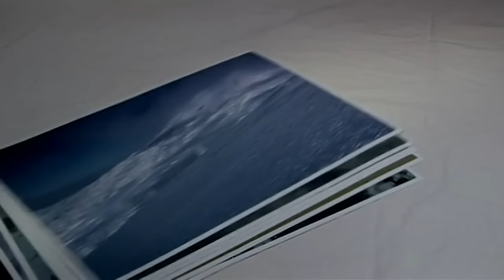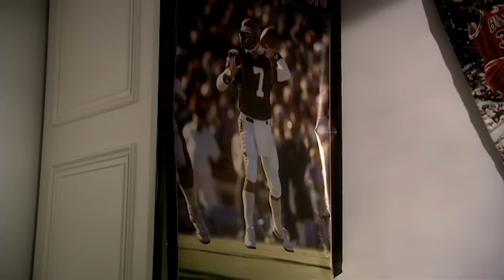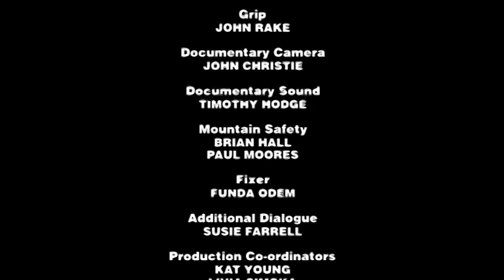Ice Cave SURVIVOR | I Shouldn't Be Alive | S01 E10 | Full Episodes | Thrill Zone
US Air Force pilot Mike Couillard takes his ten-year-old son Matthew skiing in Turkey. Losing the trail in a freak snowstorm they wander blindly into the wilderness. Tired, cold and hungry, they find a cave to shelter for the night. Days pass with no sign of rescue, despite a massive search operation. Back home Mike's wife and other children wait, praying. Mike makes an agonizing decision to leave his son and seek help. Reaching some abandoned huts, he collapses. Two days later, he's discovered by passing woodcutters who he directs to the cave. They find Matthew, frostbitten but alive after his ten-day ordeal in the wilderness

Welcome to Thrill Zone, the home of the best physical game shows, stunt shows and survival series' from around the world. ⚠️🥊

Here you will find full episodes of shows such as Fear Factor, Total Wipeout, The Island with Bear Grylls & more...